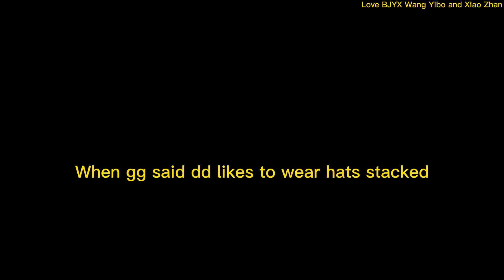dd treated gg double standards again. Related to dd, gg ate his words again.